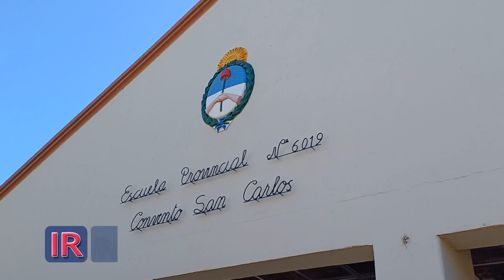Preparan cortometraje en la Escuela n° 6019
Alumnos de la Escuela n° 6019 “Convento San Carlos” de Aldao se están preparando para una muestra de fin de año, donde estará presentando un cortometraje.